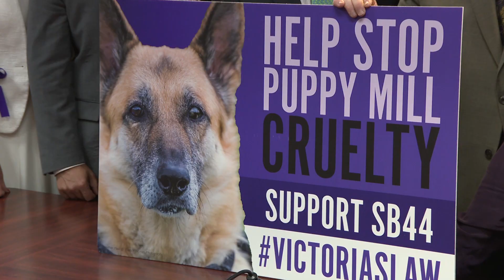Readshaw: Victoria's Law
Pa. state Rep.Harry Readshaw talks about Downton Abbey's Lesley Nicol's visit to the State Capitol to advocate for Victoria's Law. Readshaw is working to see that animals are treated with the love and dignity that they deserve.